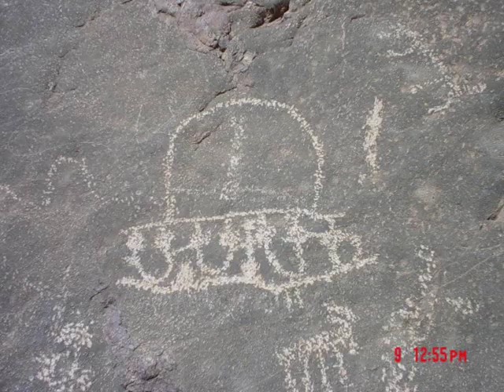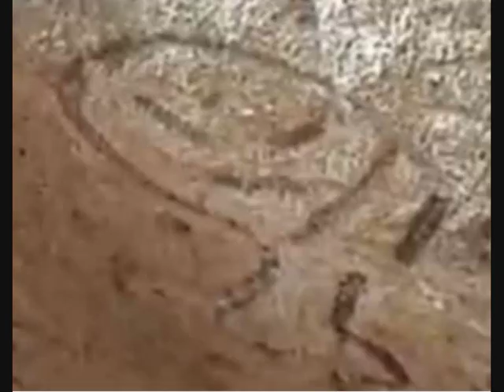Shamanic mystical visions of entities In Ancient Rock Art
arte rupestre y petroglifos que muestran extrañas entidades.